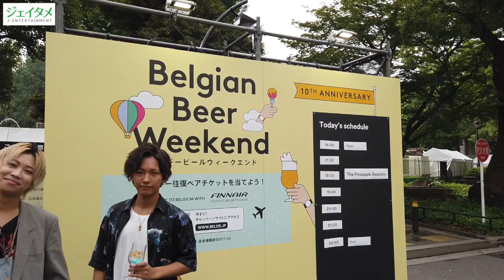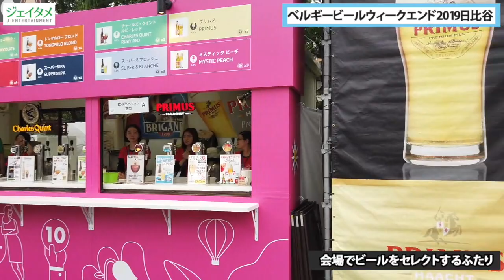ベルギービールウィークエンド2019日比谷をダンス&ボーカルユニット「TRYZERO」ロバートとみさきがレポート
6月27日（木）～7月7日（日）まで日比谷公園 噴水広場（東京都千代田区）において「ベルギービールウィークエンド2019 日比谷」が11日間にわたり開催。
都会の喧騒や日々の忙しさから開放された“URBAN ESCAPE”をコンセプトに、アウトドアブランド「DOD（ディー オーディー）」とコラボレーションした空間が登場するなど、他の会場とはひと味違う雰囲気の中、「ベルギービール文化」を丸ごと楽しめる。

◎16種類が初登場！全82種類のベルギービールが一度に楽しめるのはBBW最大の魅力、BBW2019日比谷には、82種類のビールが登場し、そのうち18種類がBBW初登場ビール。BBWではすべてのビール は11タイプにわかりやすく分類され、ビールの特徴が一目でわかるテイストチャートも用意。ビール通には定番のトラピスト・ビールやIPAをはじめ、初夏の爽やかな青空にぴったりのホワイト・ビールやフルーツ・ビールなど、自分好みのビールを見つける楽しみもBBWならでは！

【レポーター】海道ロバート、雨宮みさき
「０（ゼロ）からＴＲＹする」を活動のテーマに掲げている。
男女混合13人組ダンス&ボーカルユニット「TRYZERO」。2016年1月6日に結成。9月10日3枚目シングル「夏のカケラ」発売